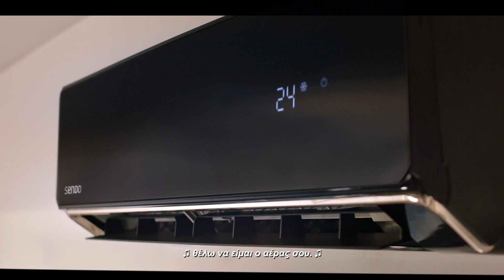SENDO - TVC SPOT 2021 - THE AIR FOR YOU